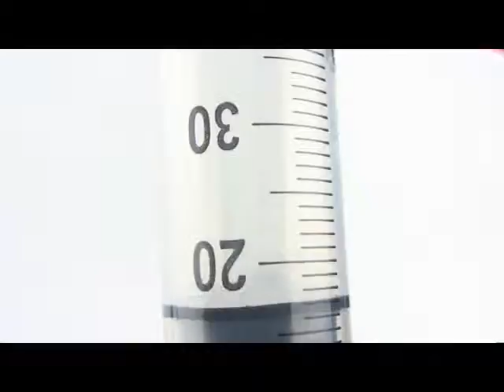04 - Fireproof Babies y El pecado de Teseo - Spirits of the blue sky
Lyrics:

Oh, my spirit of the blue sky
take my wings and toss them into the fire,
leave me alone and scape,
leave me and save yourself.

Up to the hills, to those I'll never go up,
kiss the lips that I'll never, ever touch.

Don't look back again.
it's more than I can bear,
please, don't look back again.

Este nuevo repertorio es un tributo a Joe Lincoln, más conocido como Fireproof Babies. Un gran compositor que quiso regalar al mundo toda su música antes de decidir dejarnos en Sep. 2011. Alguien tan especial merece ser recordado siempre.

This new repertoire is a tribute to Joe Lincoln, better known as Fireproof Babies. A great composer who wanted to give all his music to the world before deciding to leave us in Sep. 2011. Someone so special deserves to be remembered forever.